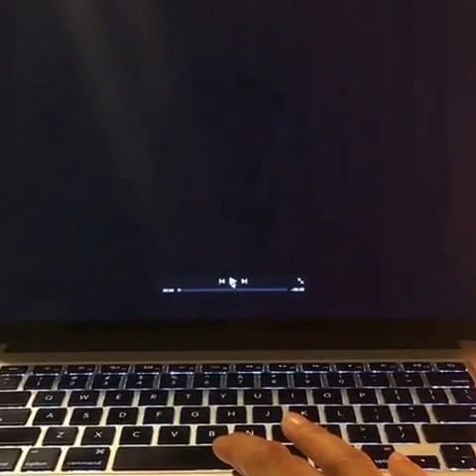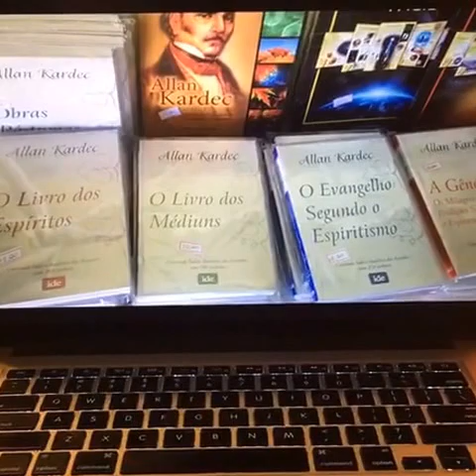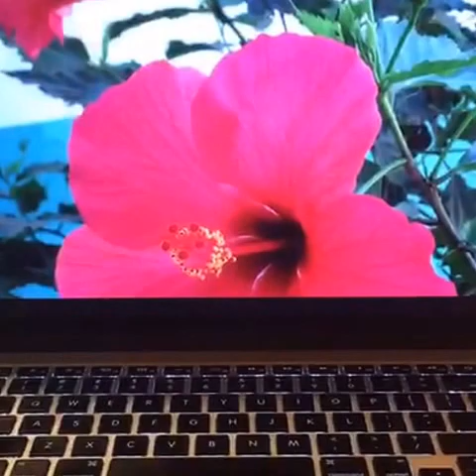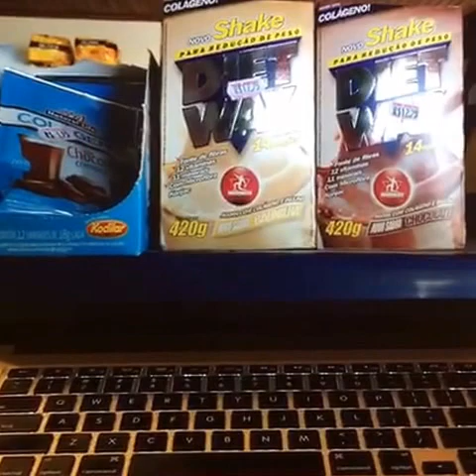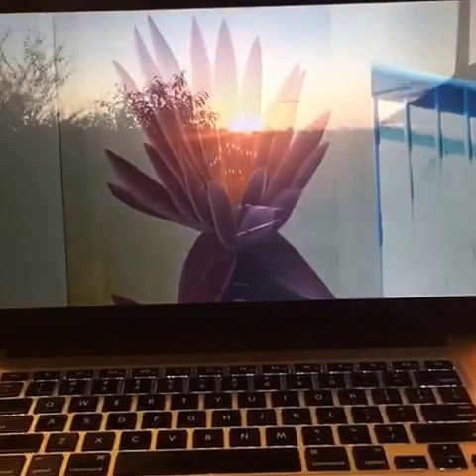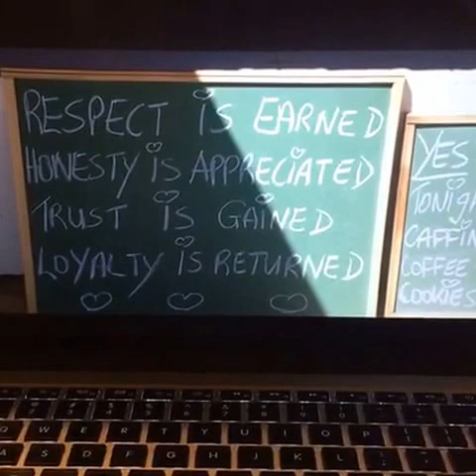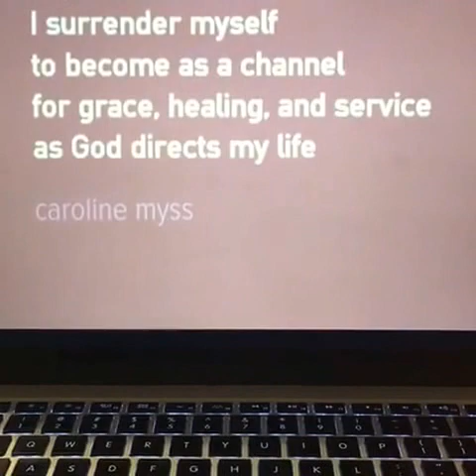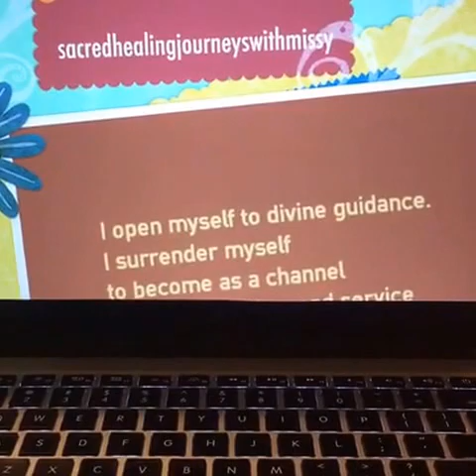My Mystical Trip to Abadiania - The Mini Tour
I found love, peace and joy and healing at the Casa de Dom Inácio. These are the pics from when I went to go see John of God in 2014.

I hope we get to travel to Brazil together one day. Next trip June 2, 2019 ☺
Want more mind body soul fitness...